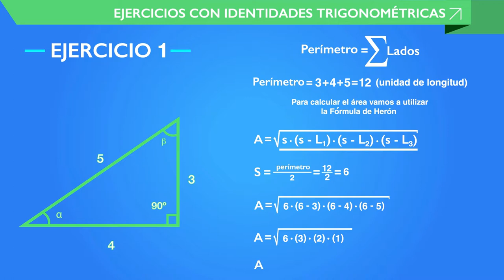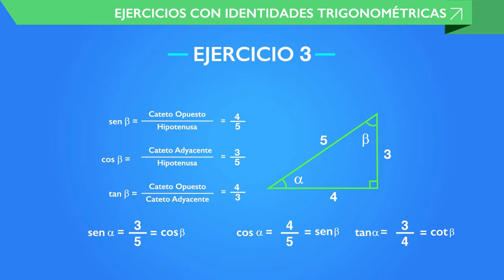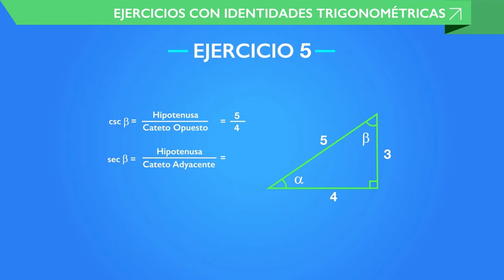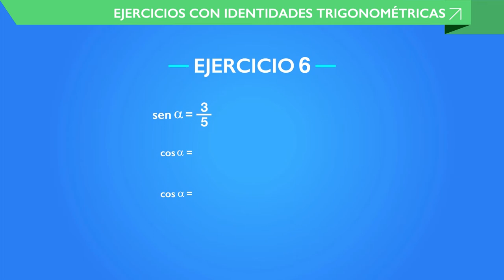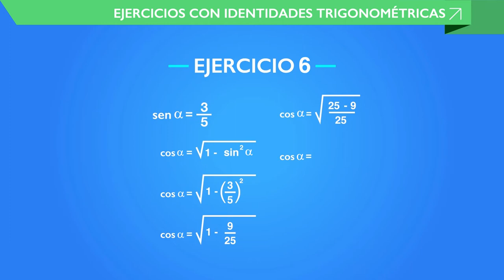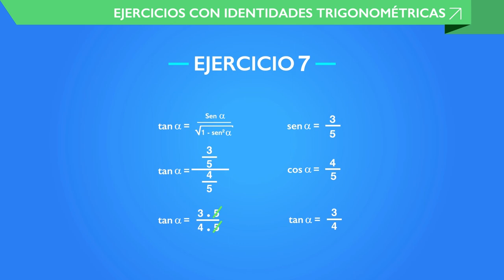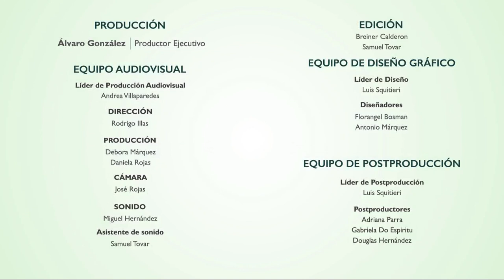Curso de Matemática 4to año Tutorial Nº15 ✔ Ejercicios de Identidades trigonométricas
En esta video- clase te presentamos algunos ejercicios para que aprendas Identidades trigonométricas

Descubre más acerca de nuestra plataforma educativa online donde podrás practicar y revisar los cursos para aclarar cualquier duda que tengas.